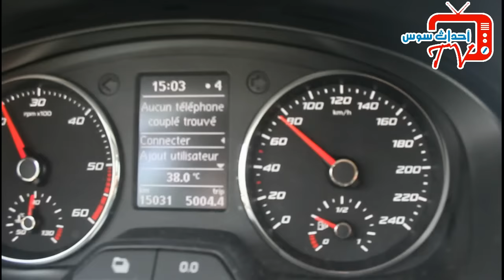فيديو: الطفل '' أسامة '' ضحية اغتصاب بجماعة الكفيفات، وأسرته تطالب المسؤولين بحقوق الضحية